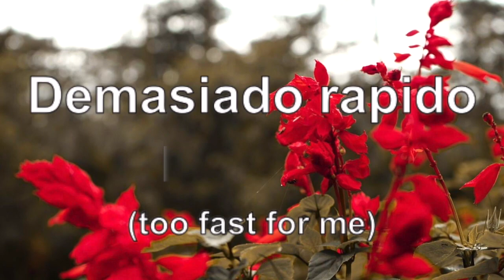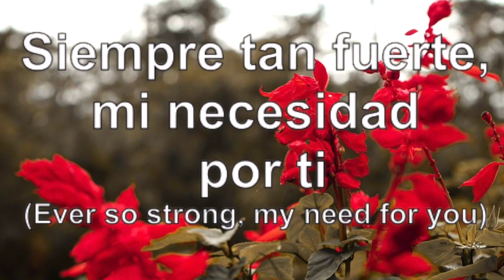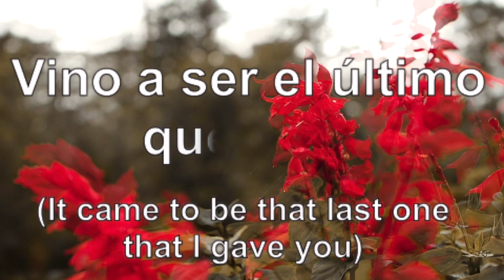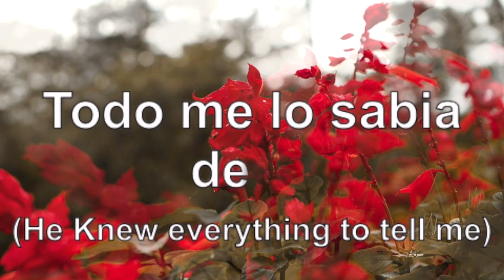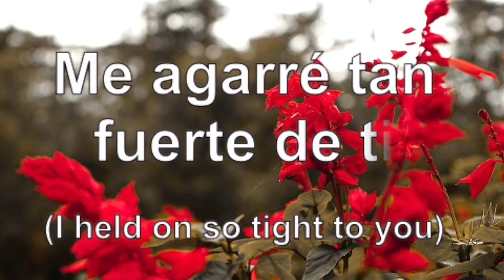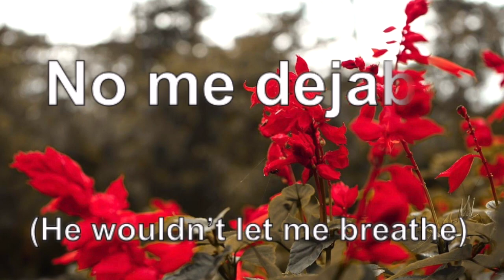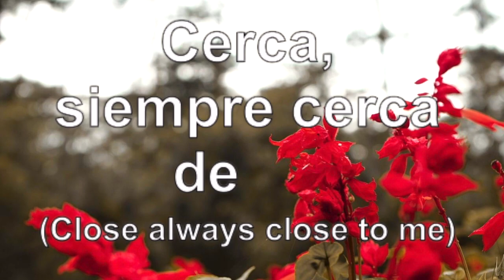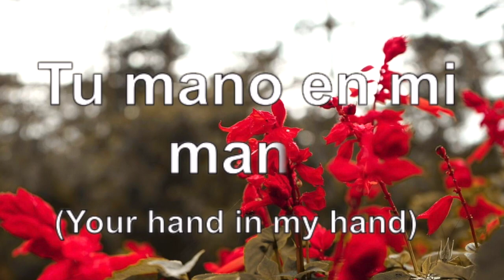A MI MADRE (TO MY MOTHER) by Caro Luna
A mi madre is a latin music by Caro Luna.